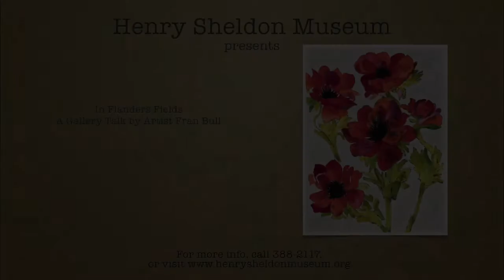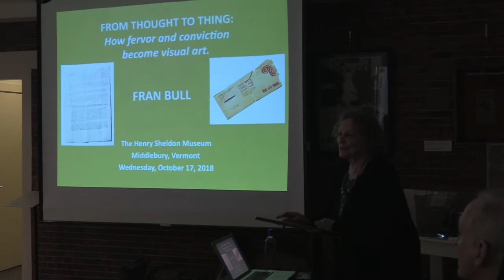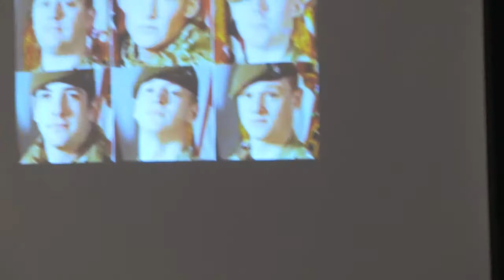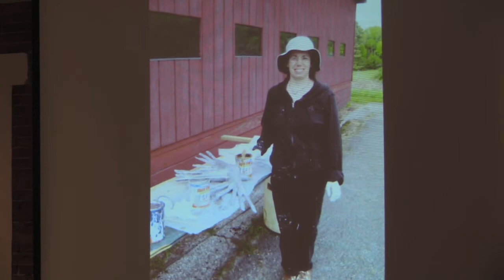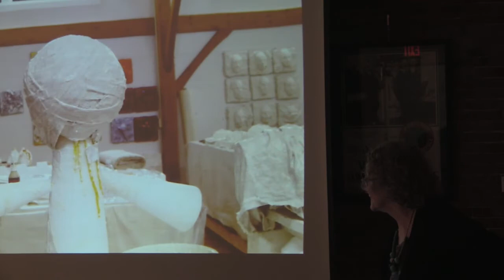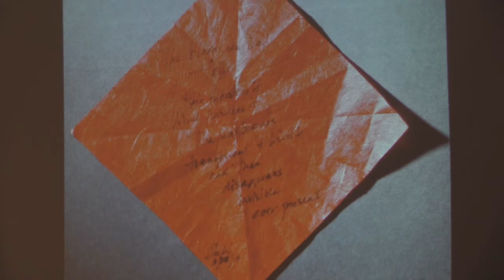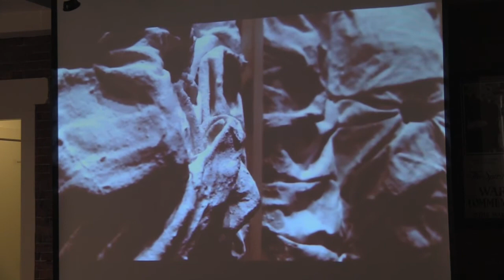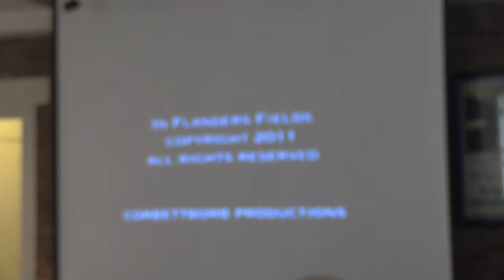Sheldon Museum: In Flanders Fields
Internationally-known, Brandon, Vermont, artist Fran Bull discusses her art installation In Flanders Fields, on view at the Sheldon Museum, which is based on her moving artistic interpretation of the well-known poem by Canadian Lieutenant Colonel, John McCrae, M.D., who wrote the poem after witnessing a comrade blown to bits at the 1915 battle of Ypres. Recorded 10/17/18.